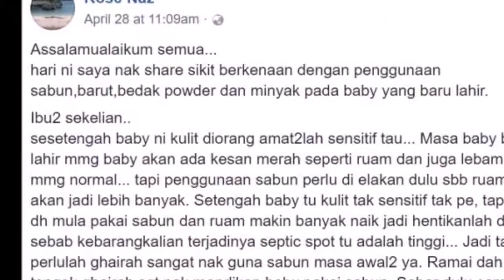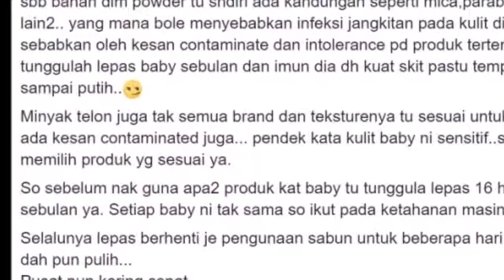PADAH ! Suka Sapu Minyak & Bedak Pusat Bayi Tercabot !